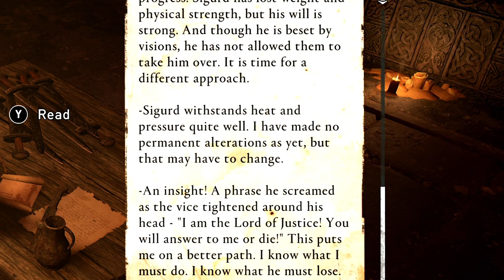Assassin's Creed Valhalla - Part 18 - THE TORTURE ROOM (Xbox Series X)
Assassins Creed Valhalla Walkthrough Gameplay Part 18. The Assassis Full Game Xbox Series X
Welcome to the official series of the all new Assassins Creed Valhalla, this series will include the full game story. Assassins Creed Valhalla review and first impressions. This AC Vahalla series will include the full game story walkthrough with all boss fights, all upgrades, all gear, all weapons and customizations for Eivor.

Set in AD 873, Assassins Creed Valhalla recounts a fictional story of the Viking invasion of Britain. The player controls Eivor, a Viking raider who becomes embroiled in the conflict between the Brotherhood of Assassins and the Templar Order

EVERYTHING I use to Game:
▶Kontrol Freek:
▶SCUF Gaming:
▶GFUEL:
6800 SW 40th St #282